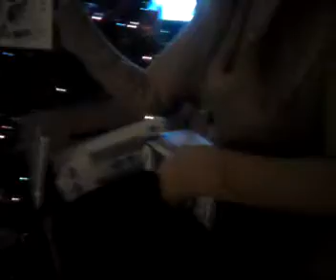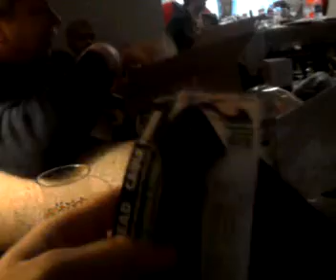Part 2 of the Elephant Game with the Kurtz family.3gp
"...we got chocolate covered cherries! ...we got chocolate pixies! ...we got chocolate from fannie maye! ...we got 3 different assortment...wait! ...we got hot cocoa and peppermint suckers!  Chocolates GaLore!"

Katrina try's to give away her gift and Dave try's to pick a winner. while gift burgling grandma steals the show and leaves Dave with creepy Santa! Dad gets the ultimate stylish gift!